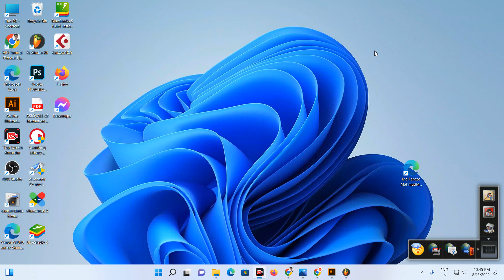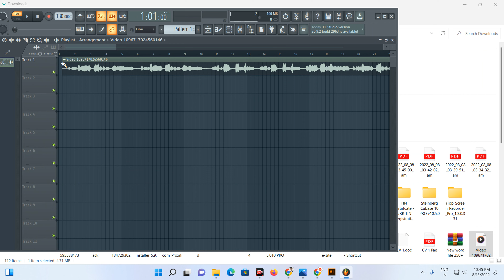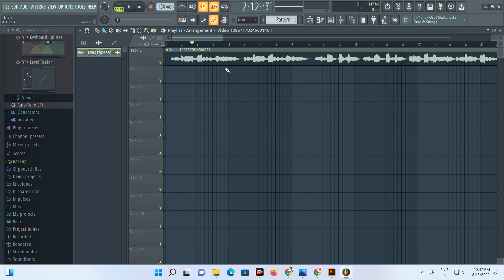how to import a mp3 file into fl studio || fl studio bangla tutorial